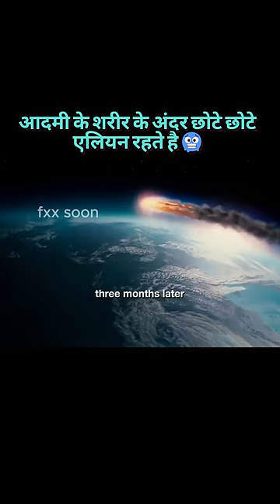आदमी के शरीर के अंदर छोटे छोटे एलियन रहते है🥶 | Movie Explaine In Hindi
आदमी के शरीर के अंदर छोटे छोटे एलियन रहते है🥶। 😰 Movie Explained in Hindi/Urdu Movie Movie @Hamid_Fxx @moviesinsighthindi @MOVIECLIPS @zncoficial @CristianoRonaldoYouTube

❤️ GUYS, LIKE THE VIDEO 🔔 TURN ON BELL NOTIFICATION!